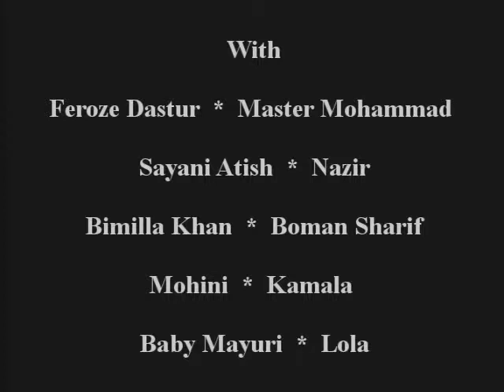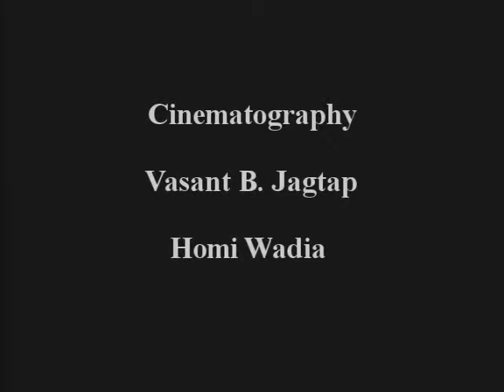1933 Lal-E-Yaman (लाल-ए-यमन) - Hindi - J.B.H. Wadia